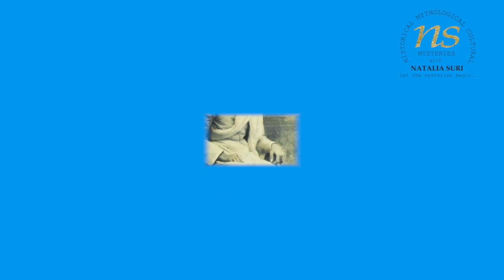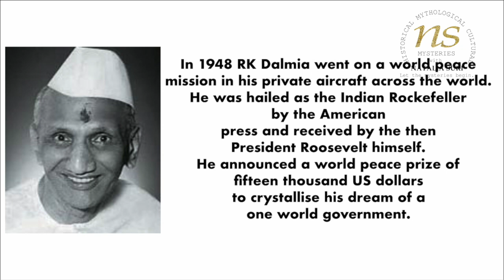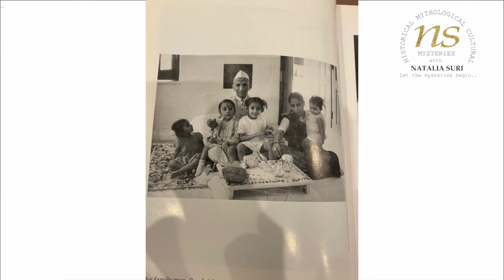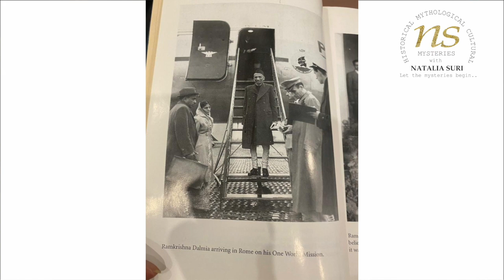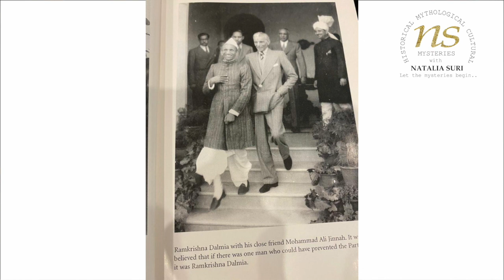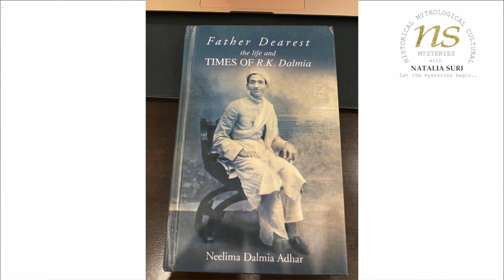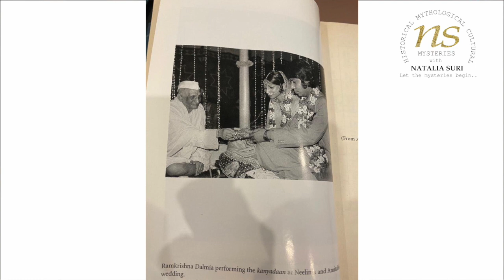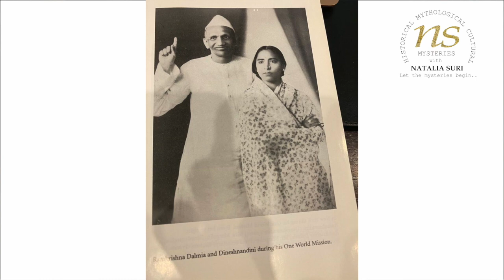What Could Stop Partition Of India | Mohammad Ali Jinnah | Neelima Dalmia Adhar | Natalia Suri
Neelima Dalmia Adhar is the author of Father Dearest: The Life and Times of R.K. Dalmia. Published in 2003, the book instantly scaled the bestseller list and Adhar was labelled a daredevil ‘family chronicler’ who had exposed some fiercely guarded secrets. Her second book, the novel Merchants of Death, established her a mistress of the genre. The Secret Diary of Kasturba is her latest and third book and is a fictional account of the life of the wife of Mahatma Gandhi, Kasturba Gandhi.

Here I would like to share my video link - Where I tell you about the

Check Out My Video On The Lost Jewels Of Nizam - The Mystery Where are the Jewels

On OCCULT SCIENCES, I have a VIDEO - MEETING A REAL LIFE WITCH HERE IN SOUTH DELHI

About
Natalia Suri has lived most of her life in New Delhi and  Spain. She holds a master's degree in  Spanish language from  JNU. Natalia taught Spanish at  IIT Delhi for 12 years. She has traveled across 42 countries. Her globe-trotting experiences have been great moments of education apart from the fact that it also contributed to becoming the most important lessons.

for Religious Mysteries. -ARE EGYPTIAN GODS REALLY HINDU GODS?

WHAT IS THE SECRET OF THE GANESHA IN JAPAN? WHY NO ONE CAN SEE THE STATUE?

 Do check Out THE GATE OF THOUSAND SORROWS.
Do write your comments in the comment section about your views.